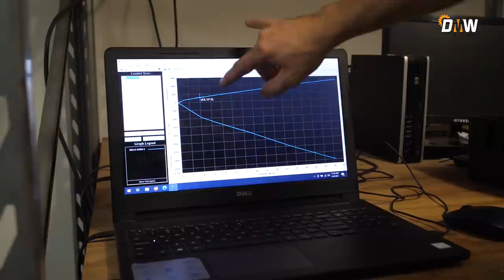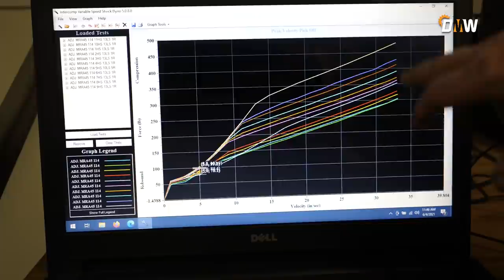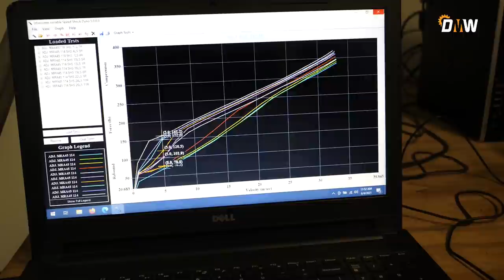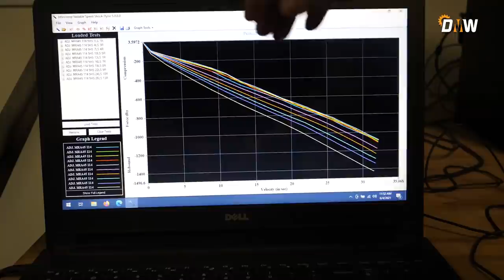HOW IS SUSPENSION MADE? Aussie Made Suspension Factory Tour!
This week, we get to show you behind the scenes on how suspension is made.
Most of us add aftermarket suspension to our four wheel drives, but we rarely have seen what goes into making it. This week, Reuben tours the Dobinson Factory.

A Big thank you to Dobinsons for opening up their factory and allow Reuben and the camera team in for a tour of their facility.